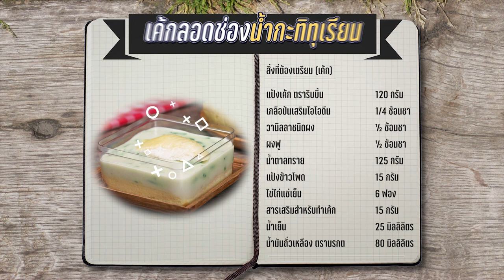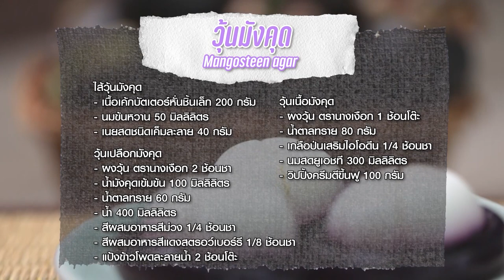รายการ "อดเปรี้ยวกินหวาน" เค้กลอดช่องน้ำกะทุเรียน EP.234 [2/3]